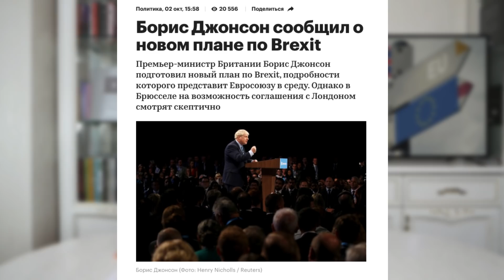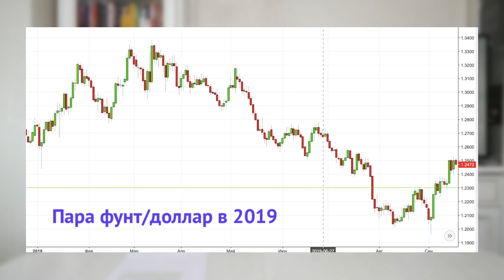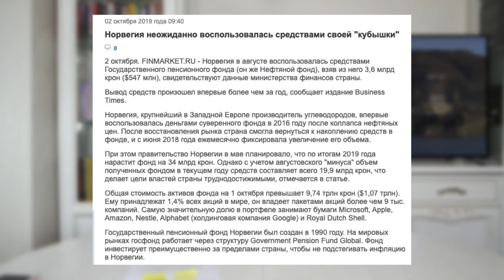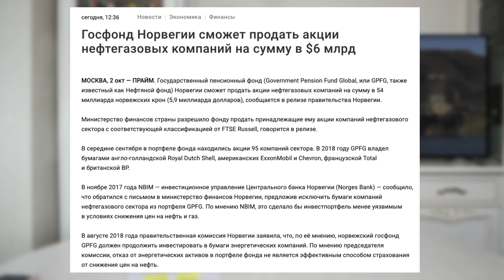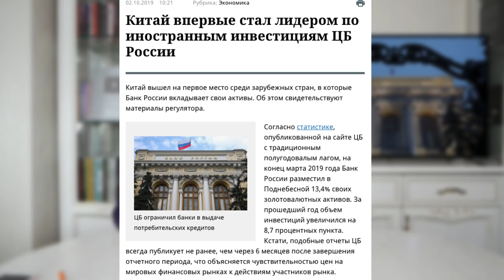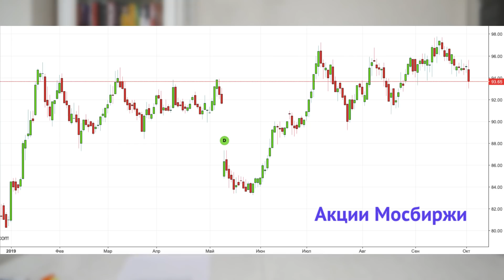Падение нефти, резервы Банка России и страсти вокруг Брексит / Новости экономики и финансов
Последние новости экономики, финансов, бизнеса за 2 октября 2019 года. Британский премьер Борис Джонсон выдвинул новое предложение по Брексит, но общественность настроена скептически. Норвегия готовится к обвалу нефти: страна распродаст акции нефтяных компаний из суверенного фонда, на $6 млрд. Китай - ведущая юрисдикция инвестирования золотовалютных резервов России. Промышленность США и России слабеет на глазах: индексы PMI падают все ниже. Московская биржа в 2019 году открыла 1 миллион новых счетов, эксперты ждут роста акций компании.

Таймкоды из видео:
00:09 Страсти вокруг Brexit накаляются
03:46 Норвегия готовится к обвалу нефти
06:04 Банк России инвестирует в Китай
08:19 Промышленность в США и России в кризисе
10:23 В 2019 Мосбиржа открыла 1 млн новых счетов